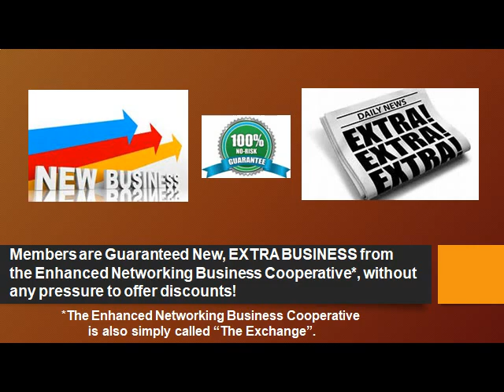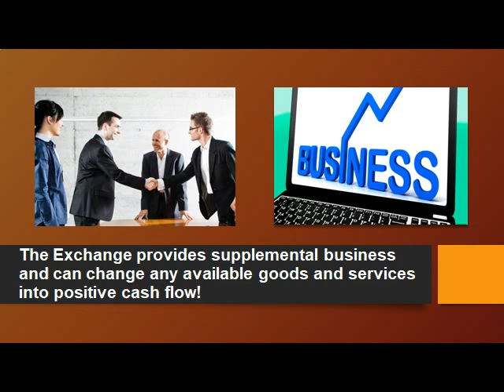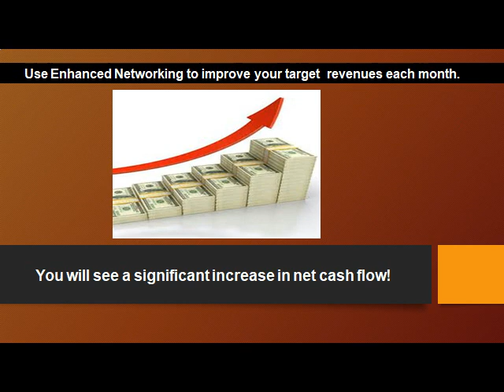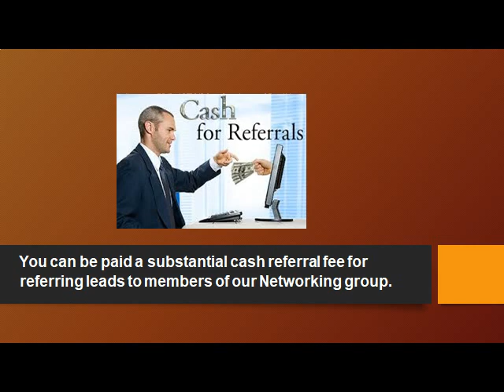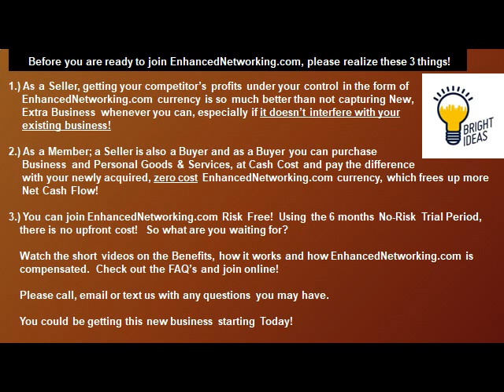*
Since 1982, get new, extra business from fellow St. Louis Metro business owners without having to discount your products or services.   The Exchange, Enhanced Networking isn’t advertising and doesn’t sell leads. Enhanced Networking fills voids in your schedule, empty seats and improves your business backlog.  Best of all, you don’t pay unless the group produces business for you.  There is zero up-front cost using our no-risk trial period.